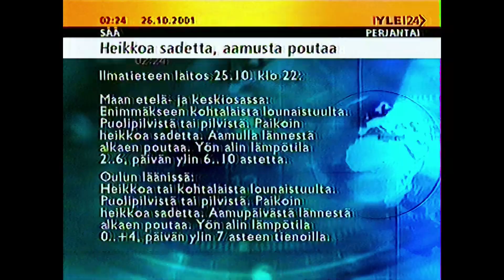Pieni pätkä YLE24 26.10.2001